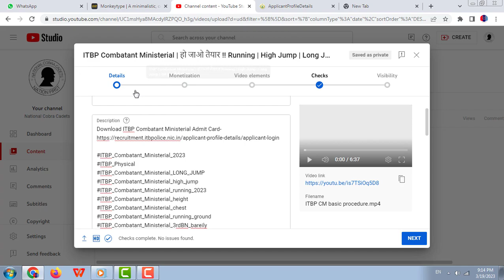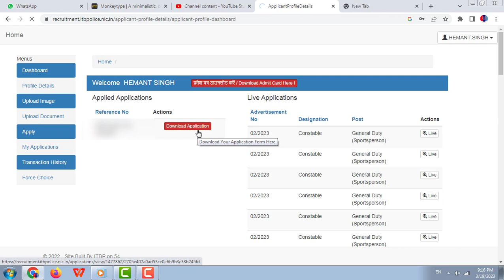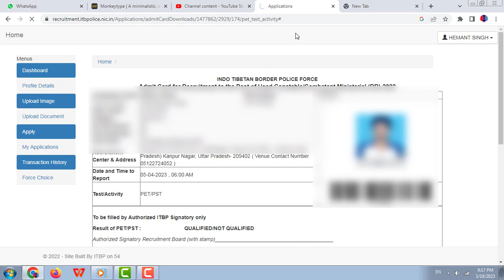ITBP Combatant Ministerial Admit Card 2023 | एडमिट कार्ड कैसे डाउनलोड करें? HCM | Application Form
itbp admit card kaise download karein check karne ke liye
itbp admit card kaise download karein bataiye
itbp admit card kaise download karein bataen
itbp admit card kaise download karein batao
itbp admit card kaise download karein by sarkari result
itbp admit card kaise download karein book
itbp admit card kaise download karein hindi mein
itbp admit card kaise download karein hai
itbp admit card kaise download karein high school ka